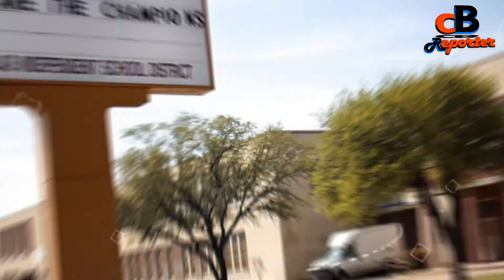Dennis Rodman Lifestyle ★ Girlfriend, Wife, Children, Net Worth, Car & House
Dennis Rodman is a former American basketball player. Also know by the nickname ‘The Worm’, Dennis Rodman was famous for his rebounding skills and defence techniques. In a career spanning two decades, he played for the ‘Detroit Pistons’, ‘San Antonio Spurs’, ‘Chicago Bulls’, ‘Los Angeles Lakers’, and ‘Dallas Mavericks’. Dennis Rodman has bagged ‘NBA All-Defensive First Team’ and ‘NBA Defensive Player of the Year Award’ on multiple occasions. Of the seven consecutive years that Dennis Rodman led NBA in rebounds. Dennis Rodman won five championships. Basketball fans consider him the best rebounding forward in NBA history. Post his stint in basketball, Rodman tried his hand in wrestling and acting.
Dennis Rodman made appearances in World Championship Wrestling (WCW) as a member of the Nwo. As a wrestler. Dennis Rodman won the ‘Celebrity Championship Wrestling’ tournament. Dennis Rodman even started his own television talk show titled ‘The Rodman World Tour’ which was known for his unique style of interviewing his guests. Dennis Rodman even starred in the Hollywood movies ‘Double Team’ and ‘Simon Sez’. Dennis Rodman poor acting skills in ‘Double Team’ won him a triple Razzie Award. Dennis Rodman thereafter, appeared in several TV shows of which Dennis Rodman won the reality show ‘Celebrity Mole’.